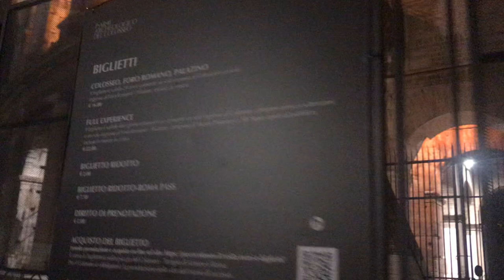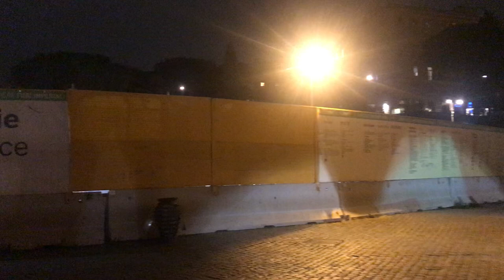[ROME Night Walking Tour] From Circo Massimo to Colosseum [콜로세움 야경]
[로마산책#5] 이번 산책은 콜로세움 저녁 산책 입니다. 집에서부터 도보로 15분정도 걸립니다.
콜로세움 가는 길이 너무 어두워서 5분전 영상부터 편집했습니다.
5:00 콜로세움 바로보기 (Colosseo)